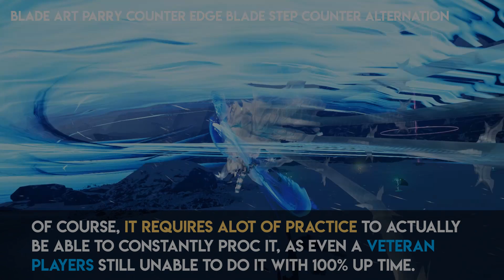PSO2NGS - Introduction to BAPS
This is just a short video I made compiled of some very bad gameplay, not gonna lie, so you're free to correct what is missing on this surface level video and of course, I meant no harm when I'm trying to spread this kind of information, instead I do hope people see Bouncer's Soaring Blades on a better light, instead of going "Duh its a bad weapon"

There are of course an even more detailed video out there, but this one is basically just a surface level skill, just up until the people know how to do it more.

UPDATE: Due to the incoming Renewal at 6th Dec 2023, this might not be a thing anymore, however, that's a good thing for bouncer since it lowers the skill floor overall so the class itself isn't so sweaty anymore!